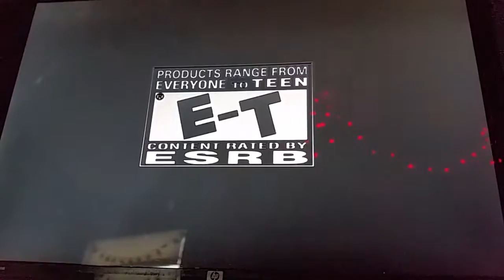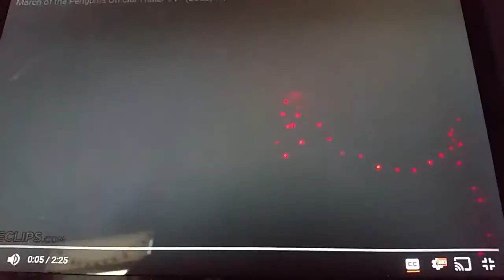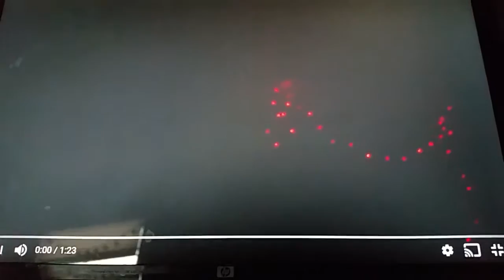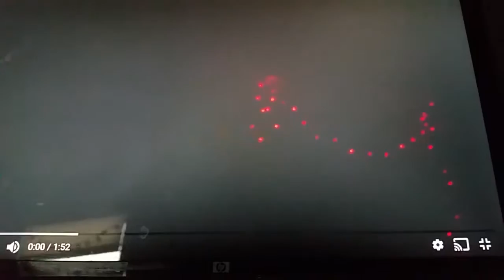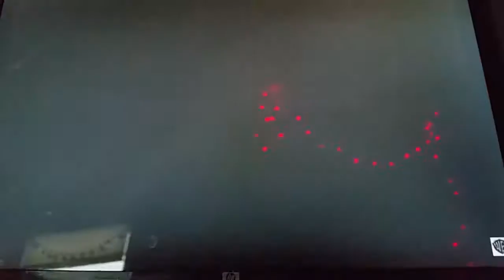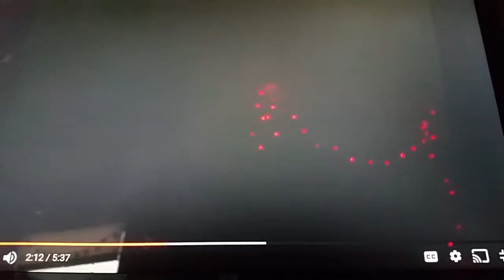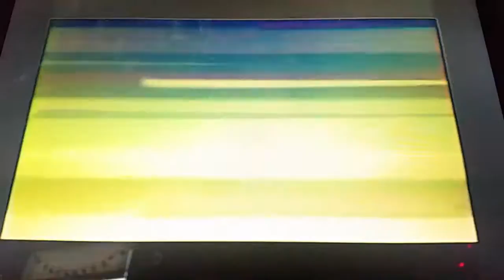Previews from bionicle 3 web of shadows 2005 DVD (waner bros version)